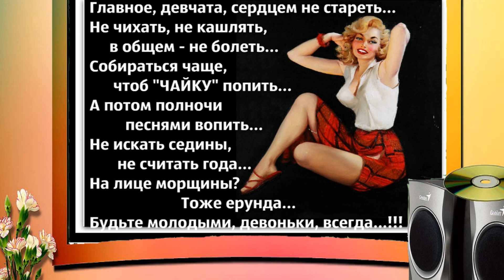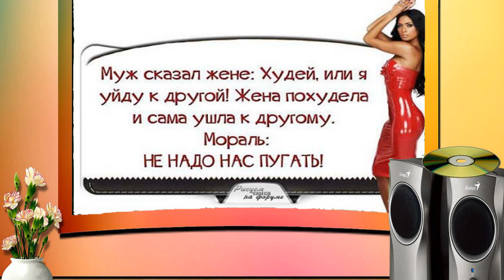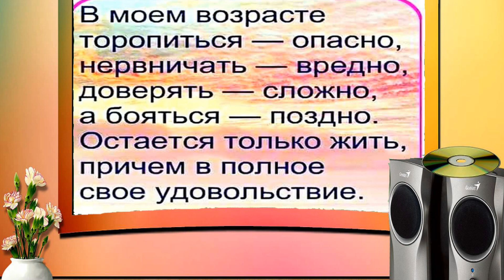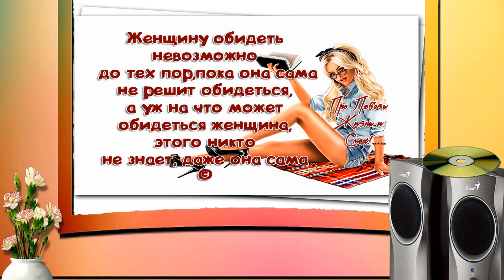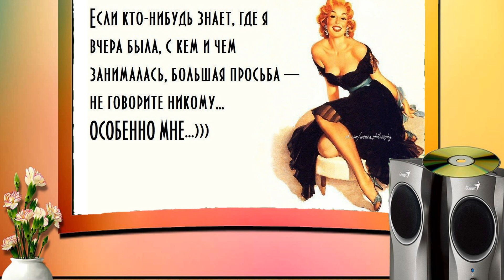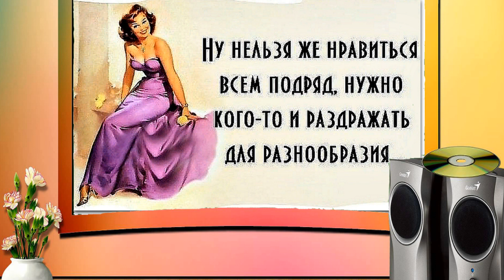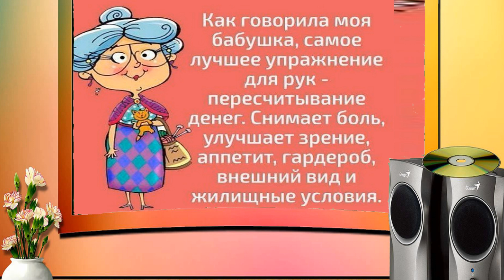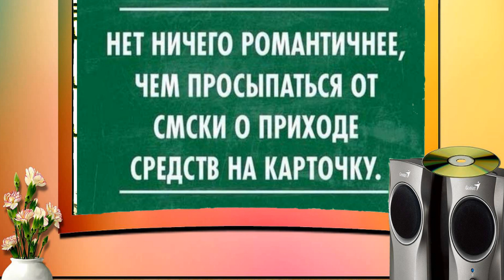Смешные и позитивные высказывания Начни утро с позитива. Зарядись...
Всем желаю получить заряд позитива ,улыбок и хорошего настроения на весь день!